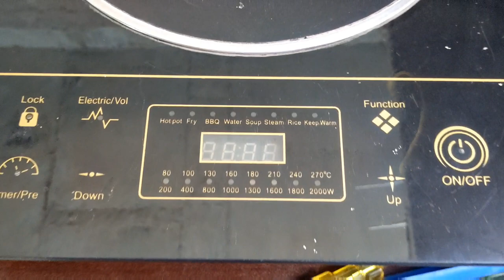E9 error induction solutions|| low voltage problem in induction solved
Hi

Content Covered:-

Induction stove E9 error solve in hindi|| low voltage problem solved

                                       Friends Agar Aap Technology Se Related gadgets or circuit me intrested ho to humara is channel par technology or si-fi gadgets ki unboxing or new gadget circuit creat or banaye jate hain sath hi repairing ke video bhi upload karte hai